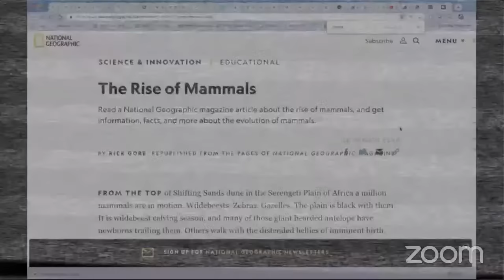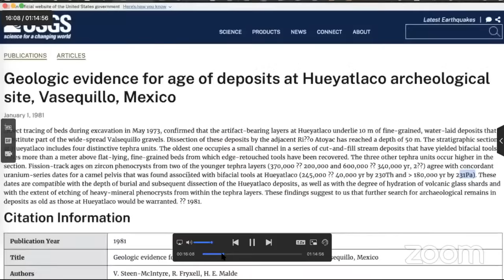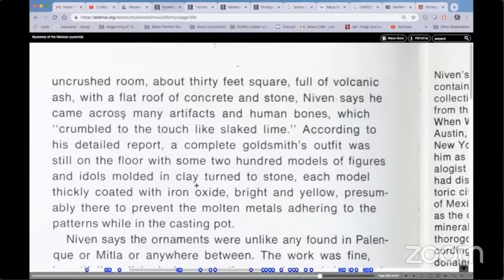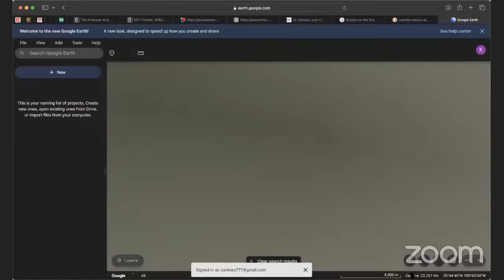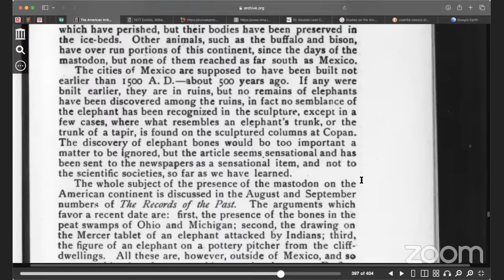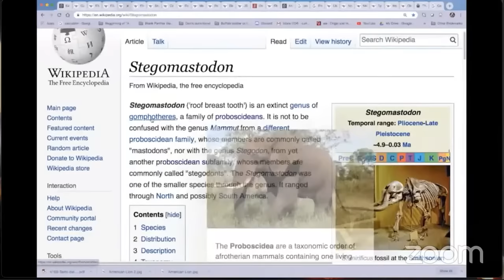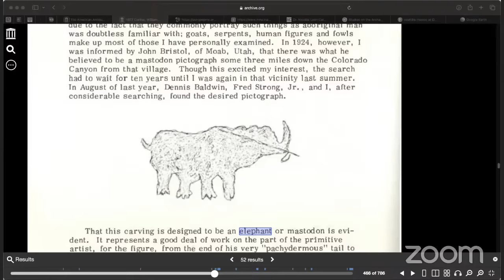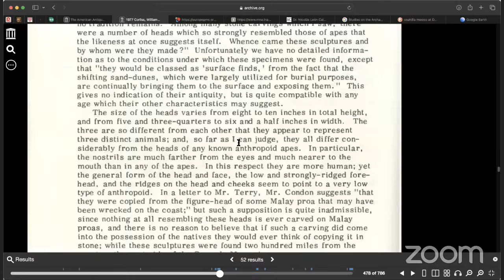Ancient Buried Cities In Mexico / Elephant Bones Found / Floods & Mud / Forbidden Archeology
"From the City of Mexico comes a statement bearing the signature of Dr. Nicholas Leon, archeologist of the National Museum of Mexico. The signature would justify the belief that proper investigation of the facts related has been made.
The one great fact is that an ancient city, which was located near the present town of Paredon, in the state of Coahuila, some 500 miles north of the City of Mexico, was suddenly destroyed in some past age by an overflow of water and mud, and that its remains are still existe it on the spot.
Massive walls have been found, but they are covered with a mass of deposited earth, sixty feet in thickness. And mingled in this earth are human skeletons, the tusks of elephants, etc., distributed in a way which indicates that the overflow of water and mud was sudden, giving no time for escape."